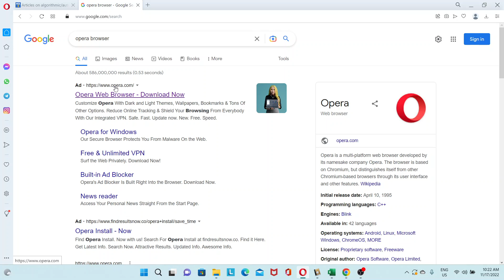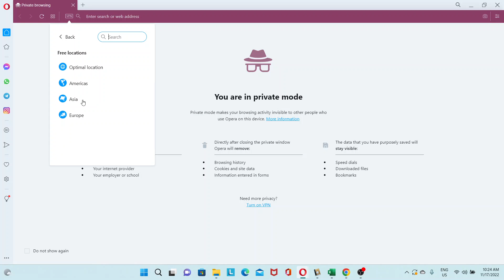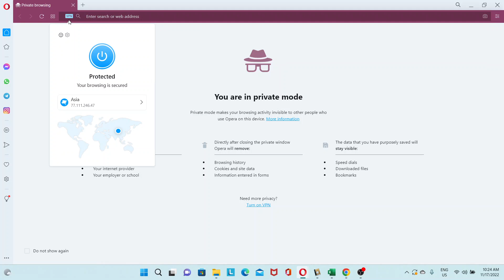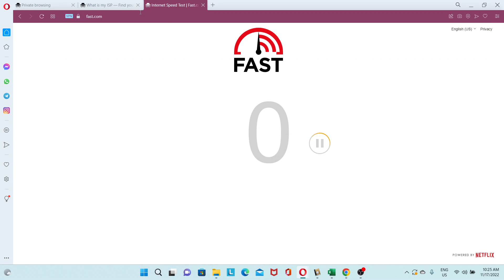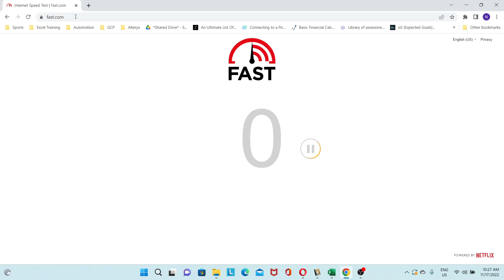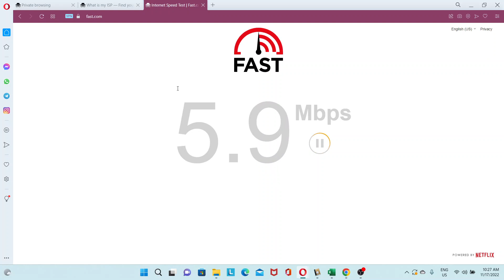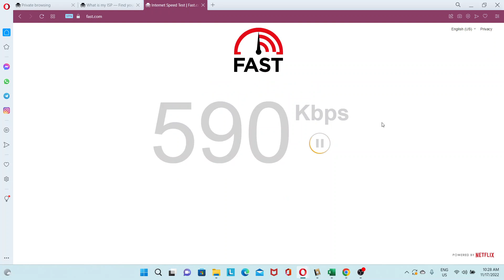Free VPN For PC: Opera VPN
Opera VPN is a free browser based VPN for PC. It is also available for Linux, MacOS and Android.

It is simple and easy to use. You just need to download and install the browser. Once done, open up a private window, either by right-clicking the icon in your task bar or by opening Opera browser and pressing ctrl-shift-n.

A simple browser based VPN is ideal for:
1. Avoiding surveillance by your ISP
2. Getting around sites that are blocked by your ISP or because of your location
3. Simply securing your browser traffic when you're in a public network like a cafe or at the airport